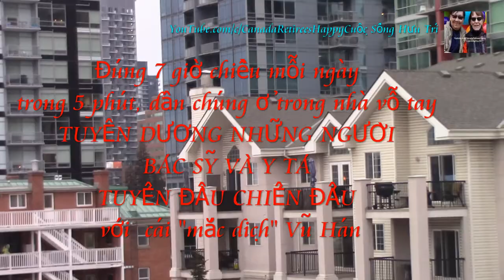Sunday Dinner 🍽️During My City Lockdown/ Ăn tối trong mùa mắc dịch Vũ Hán